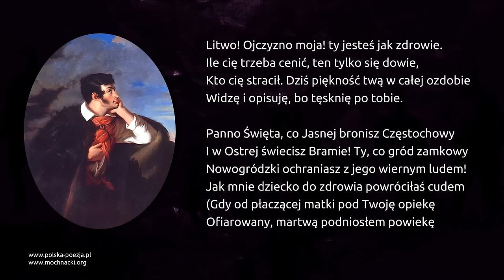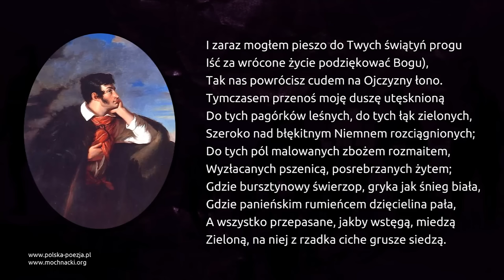Adam Mickiewicz - Pan Tadeusz - Inwokacja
Inwokacja - jeden z najważniejszych tekstów polskiej kultury, wprowadzenie do "Pana Tadeusza" pióra Adama Mickiewicza w interpretacji Sławomira Maciejewskiego. Utwór oraz 17 innych fragmentów Pana Tadeusza wraz z tekstem dostępne na naszej stronie internetowej pod adresem

Tekst:

Litwo! Ojczyzno moja! ty jesteś jak zdrowie.
Ile cię trzeba cenić, ten tylko się dowie,
Kto cię stracił. Dziś piękność twą w całej ozdobie
Widzę i opisuję, bo tęsknię po tobie.

Panno Święta, co Jasnej bronisz Częstochowy
I w Ostrej świecisz Bramie! Ty, co gród zamkowy
Nowogródzki ochraniasz z jego wiernym ludem!
Jak mnie dziecko do zdrowia powróciłaś cudem
(Gdy od płaczącej matki pod Twoję opiekę
Ofiarowany, martwą podniosłem powiekę
I zaraz mogłem pieszo do Twych świątyń progu
Iść za wrócone życie podziękować Bogu),
Tak nas powrócisz cudem na Ojczyzny łono.
Tymczasem przenoś moję duszę utęsknioną
Do tych pagórków leśnych, do tych łąk zielonych,
Szeroko nad błękitnym Niemnem rozciągnionych;
Do tych pól malowanych zbożem rozmaitem,
Wyzłacanych pszenicą, posrebrzanych żytem;
Gdzie bursztynowy świerzop, gryka jak śnieg biała,
Gdzie panieńskim rumieńcem dzięcielina pała,
A wszystko przepasane, jakby wstęgą, miedzą
Zieloną, na niej z rzadka ciche grusze siedzą.